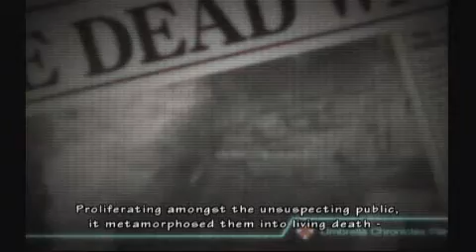RESIDENT EVIL : UMBRELLA CHRONICLES - INTRO!!!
the intro of RE UC